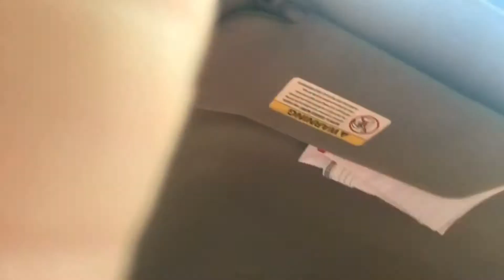Why I will not be posting for a while....